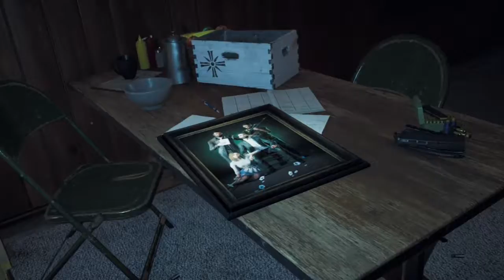Far Cry 5 EP 1 - F**king Nancy!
First episode of Far Cry 5. Audio levels are a little messed up but I hope that you guys like the video.